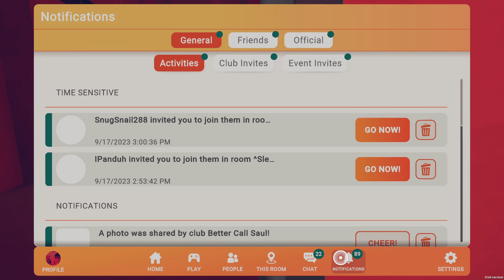Rec Room_20230917152409